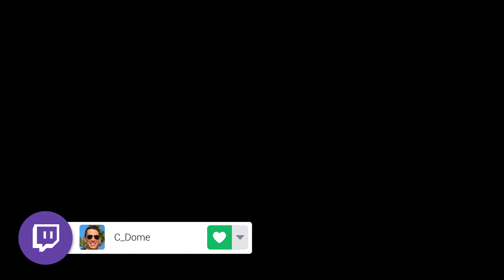WHAT IS HAPPENING TO PUBG | PUBG NEWS 2023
This one hurts...

TimeStamps:
0:00 - Use Creator Code CDome
0:40 - PUBG Community Managers Leaving
4:30 - Recap Future of PUBG
7:00 - Use Creator Code CDome

PUBG Bear
PUBG Thermal Scope
PUBG Vikendi Night Mode
PUBG Vikendi Loot cave
PUBG Hidden Loot Cave
PUBG Vikendi Hidden Loot
PUBG Vikendi Secret Loot Cave
PUBG Vikende Ice Observatories
PUBG Phoenix M4
PUBG Phoenix Contraband Crates
PUBG Progressive Skins
PUBG Progressive SKS
PUBG Progressive Beryl
Progressive M4
Progressive Pan
PUBG Contraband Hideout
PUBG Vikendi Reborn
PUBG Vikendi Blizzard Zone
PUBG Vikendi Cable Car
PUBG Vikendi Secret Rooms
PUBG Vikendi Croawbar
PUBG Leaks
PUBG Leaked Skins
PUBG Survivor Pass
PUBG Season Pass
PUBG Update 21.2
PUBG NEW SKINS
PUBG CONTRABAND HIDEOUT
PUBG VIKENDI LEAKS

 pubg xbox series x pubg xbox series s pubg ps5 pubg console pubg kiki pubg kiki airboat pubg workshop

 pubg update 21.2 leaks pubg season 21.1
pubg snownado
pubg snonado
pubg console
pubg
pubg season 21
pubg snowmobile